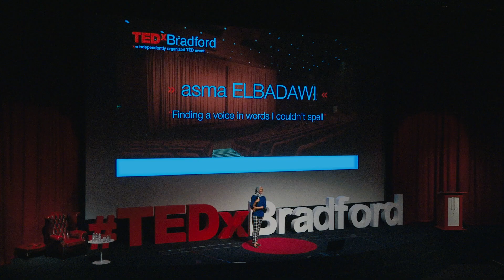Finding a voice in words I couldn’t spell | Asma Elbadawi | TEDxBradford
At an early age it was clear that I couldn’t spell and could hardly grasp where the comma was meant to go in a sentence. With so many rules surrounding Academic writing. I turned to poetry to make sense of the world around me. -- Asma is a basketball player, spoken word poet and visual artist. Born in Sudan and raised in England, Asma’s dual cultural heritage deeply influences her creativity, paired with a focus on international development and female empowerment. Asma holds a BA Hons in Photography, Video and Digital Imaging as well as a Masters in Visual Arts. Asma is a basketball player, spoken word poet and visual artist. Born in Sudan and raised in England, Asma’s dual cultural heritage deeply influences her creativity, paired with a focus on international development and female empowerment. Asma holds a BA Hons in Photography, Video and Digital Imaging as well as a Masters in Visual Arts. This talk was given at a TEDx event using the TED conference format but independently organized by a local community.